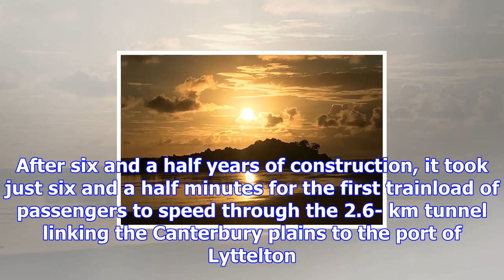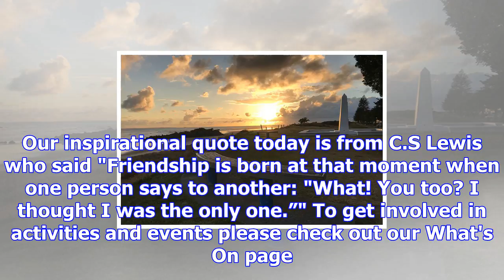A cloudy day in the bay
Click the image above to watch the video In today's weather forecast we are expecting cloudy periods...